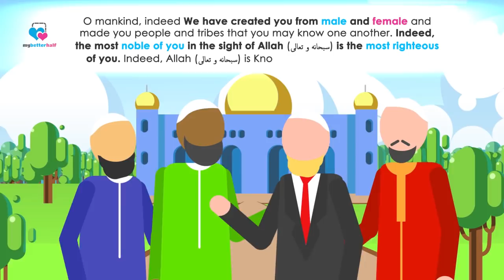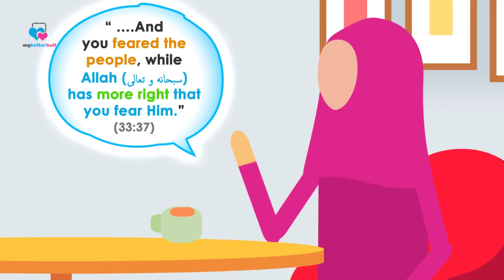Animated Story "What Will People Say?"